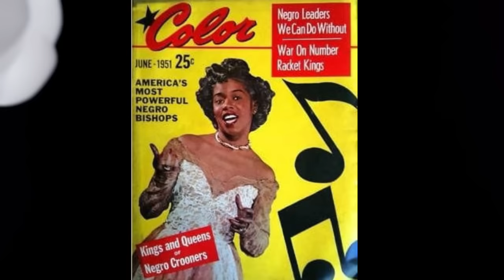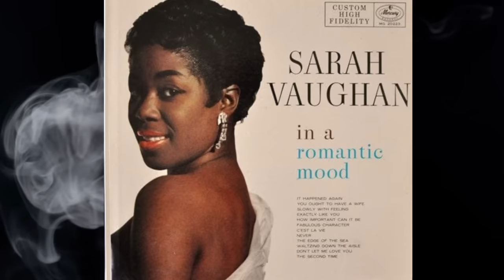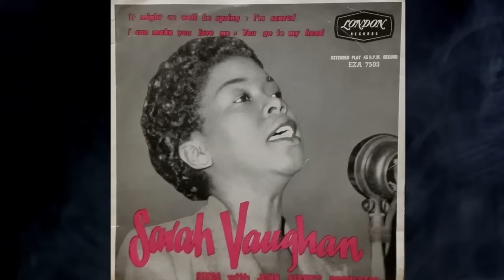Sarah Vaughan’s €0KE habit was a GOOD thing?? Wild story..